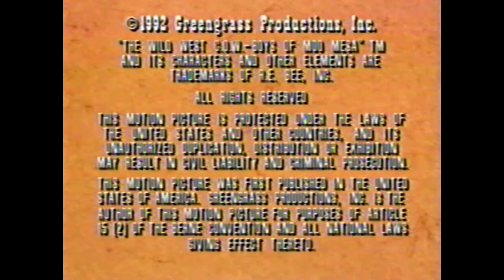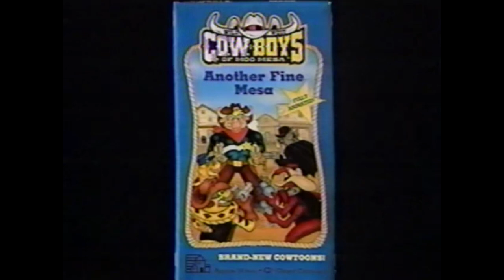Wild West Cowboys from Moo Mesa Cartoon Caboose Full Episode Another Fine Mesa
Wild West C.O.W.-Boys of Moo Mesa is a 1992–1993 American animated television series created by comic book artist Ryan Brown, known for his work on Teenage Mutant Ninja Turtles. It aired as part of ABC's Saturday morning lineup.

It was produced by Greengrass Productions in association with King World Productions and was animated by Gunther-Wahl Productions for its first season, and Ruby-Spears Enterprises for its second season. At the time of launch, it was only the second animated series involving King World Productions to be broadcast (the other was the animated spin-off of The Little Rascals, which aired on ABC from 1982 to 1984).

First broadcast on September 12, 1992, the show ran for two seasons of thirteen episodes each. It also aired on YTV from 1992 to 1999 in Canada. The series was featured in reruns on Toon Disney from 1998 to 2001.

Wild West C.O.W.-Boys of Moo Mesa dealt with a mutation of some kind; an irradiated comet struck the late 19th century Western plains creating a miles high mesa shrouded in clouds. Everything trapped on top of the mesa was "cow-metized" by the light from the "cow-met" and "evolved" into a "bovipomorphic" state. Inspired by old tales of the Wild West, this new bovine community developed to the point where they emulated that era's way of life, including the requisite ruffians and corrupt sheriffs. However, their knowledge of Wild West living was limited, and as such, many things about their culture had to be improvised to 'fill in the blanks'. The concepts of steampunk and Weird West were utilized throughout its run.

The series focuses on trying to keep justice in the frontier territory. The lawbreakers were too much for the corrupt regulators of Cowtown (namely Mayor Oscar Bulloney and Sheriff Terrorbull) to handle by themselves. Helping them out, whether they wanted it or not, were a group of peacekeepers known as C.O.W.-Boys (the C.O.W. part is short for "Code of the West") led by Marshal Moo Montana and joined by the Dakota Dude and the Cowlorado Kid. Marshal Moo Montana and his deputies had their hands full with several ruffians and outlaw gangs that plagued the otherwise peaceful town.